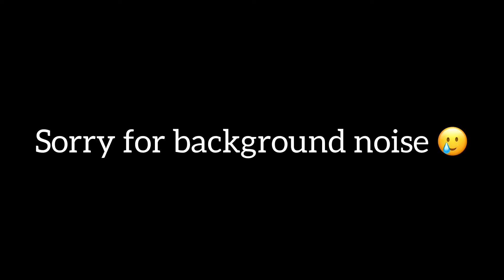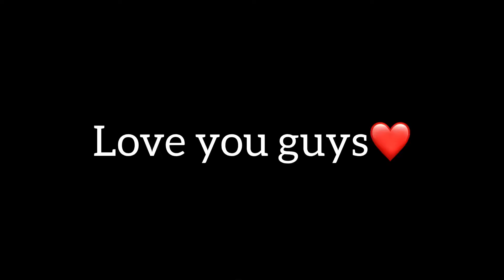Our first vlog feat.Rakshabandhan special😍/trakulthesiblings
Hey Guys ,

This is our first vlog on YouTube. So, we hope you guys enjoyed the video.

Love you❤️